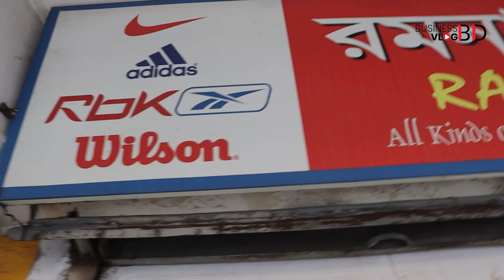Sports Item Price in BD 2024 | খেলাধুলার আইটেমের দাম ২০২৪ | Sports Item Shop in Dhaka (Dhanmondi)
ঠিকানা:
RAMNA SPORTS,
Shop No-17, House No-1,Alta Plaza,
Road No-10, Dhanmondi,
Dhaka

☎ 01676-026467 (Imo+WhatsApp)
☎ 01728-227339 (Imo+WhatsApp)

আপনার ব্যবসার প্রমোশন বা যেকোনো প্রয়োজনে Ofuronto Technologies কর্তৃপক্ষের সাথে যোগাযোগ করুন :-

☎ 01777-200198